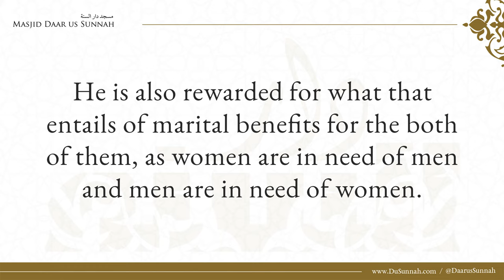My Wife Has Bad Manners, What Should I Do? | Shaykh Salih al-Fawzan